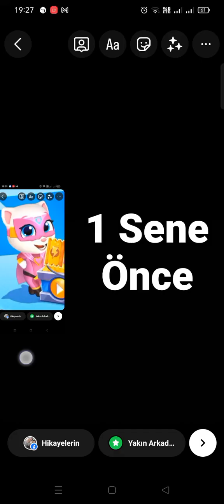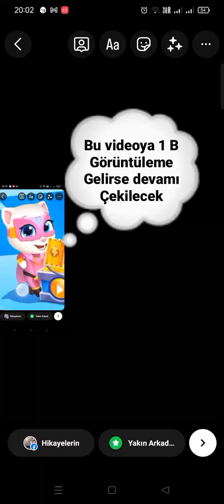Angela hırsız rakundan külçeleri alıp zengin oldu